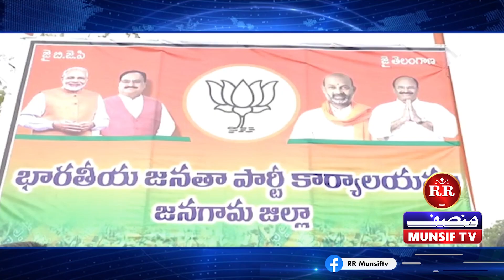MRPS LEADERS AND WORKERS PROTEST BEFORE JANGAON BJP OFFICE OVER SC RESERVATION ISSUE RRMUNSIFTV